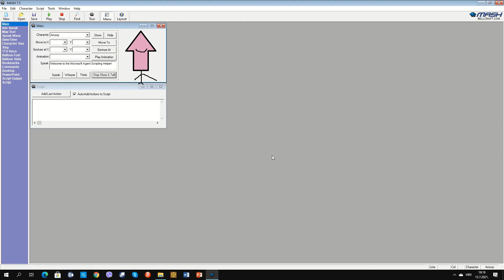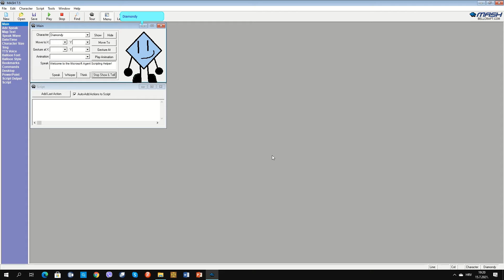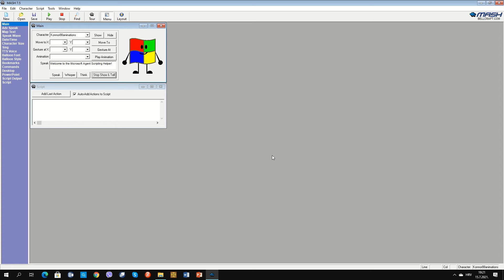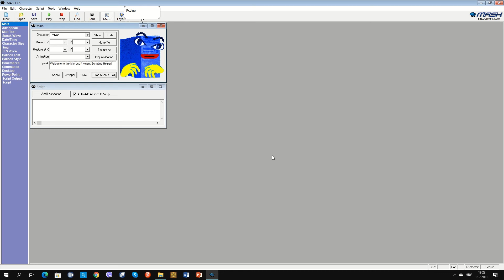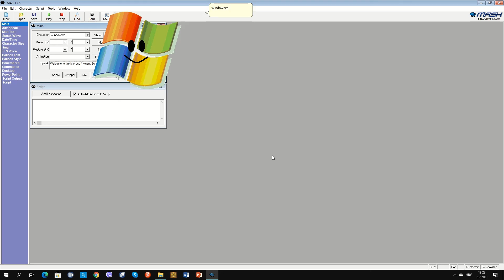All of my Microsoft Agent characters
Welcome to Minilopka Studios's MSAGENT channel. Here are all of my ms agent characters! 2 of these are made by me.